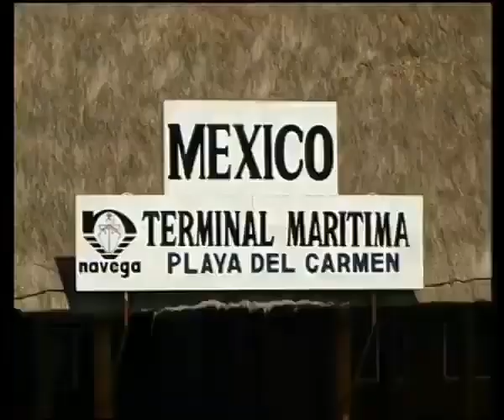Χρίστος Αντωνιάδης - Μείνε (2001)